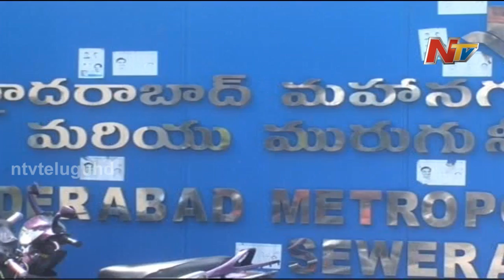Special Focus : Harmful Drinking Water in Hyderabad - Part 1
Special focus on harmful water supply in Hyderabad city  clearly revealed the fact hat city people are drinking contaminated water which majorly contains poisonous materials.